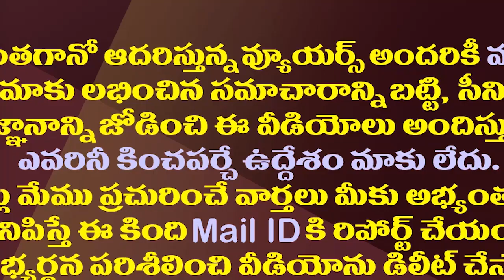సంక్షేమం మరింత కావాలట..జగన్ కే ఓటేస్తున్న జనం| People Of AP Have Trusted YS Jagan For Welfare